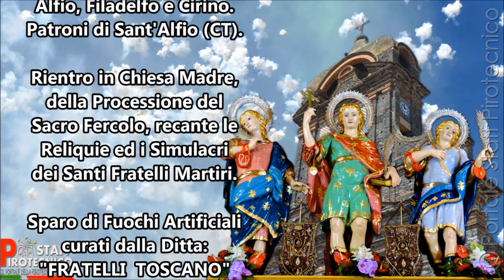Sant'Alfio (CT) 6 Maggio 2018 Rientro in Chiesa Madre dei Simulacri dei Santi Fratelli Martiri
Solenni Festeggiamenti in Onore dei Santi Fratelli Martiri Alfio, Filadelfo e Cirino. Patroni del Paese di Sant'Alfio (CT).
Rientro in Chiesa Madre, del Sacro Fercolo, recante le Reliquie ed i Venerati Simulacri dei Santi Fratelli Martiri.
Sparo di Fuochi Artificiali curati dalla Ditta: "Fratelli Toscano" da Puntalazzo (CT).
Chiesa Madre di Sant'Alfio (CT), Domenica 6 Maggio 2018 - Ore 18:00. Buona Visione!!!